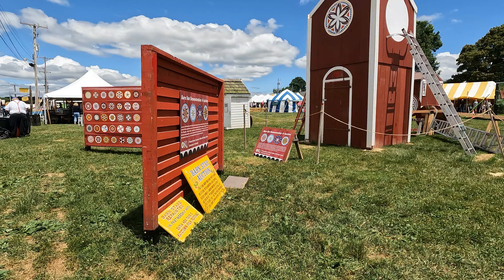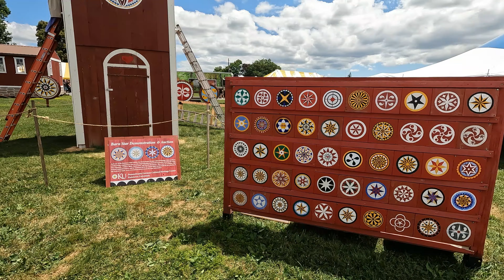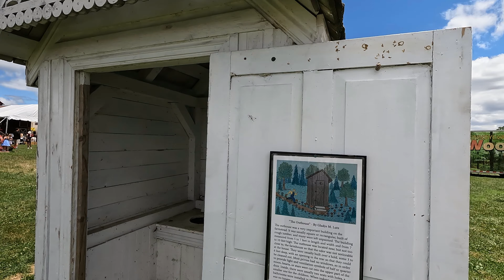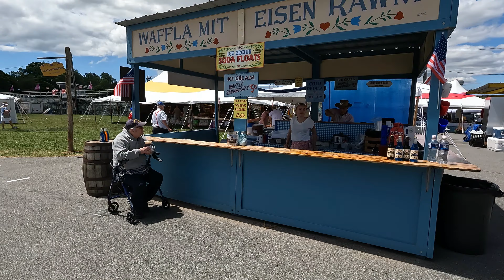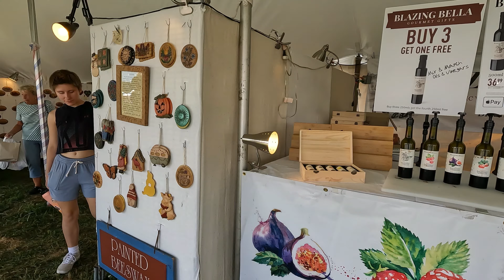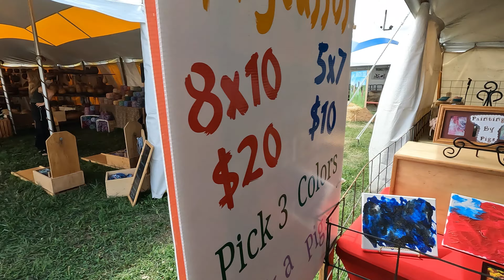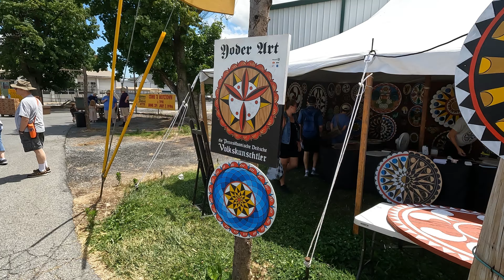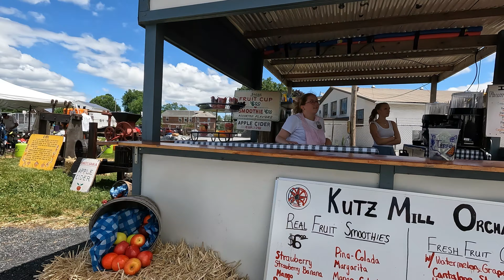Kutztown PA Folk Festival 2024 - Relax, Explore & Discover: Pt 2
See what you're missing at the 2024 Kutztown Folk Festival walking tour!
This is Part 2 of 3.
Check out our three part walk as well as other style walks in our library.

Question - would you like more event-based walks?

Time codes:
0:00 Intro
0:15 Barn Signs / Hex Signs
2:10 More Merchants Street
6:45 Dr. Donner tells a joke
10:05 Piggy wutzes
12:35 Lester Miller, family, and friends hoedown
15:40 Summer Kitchen
17:40 Merchants Street